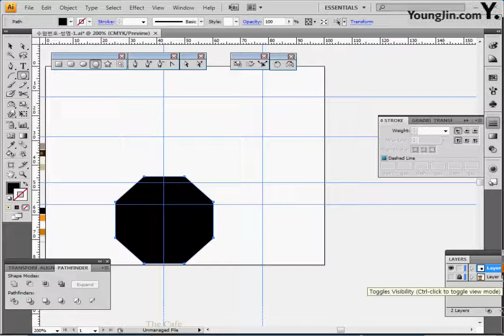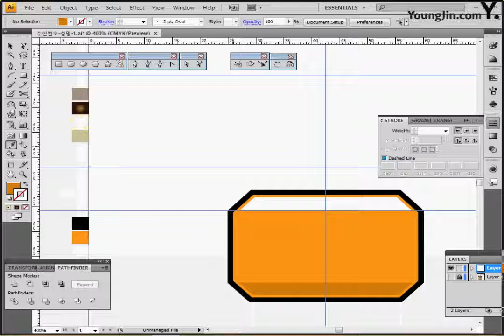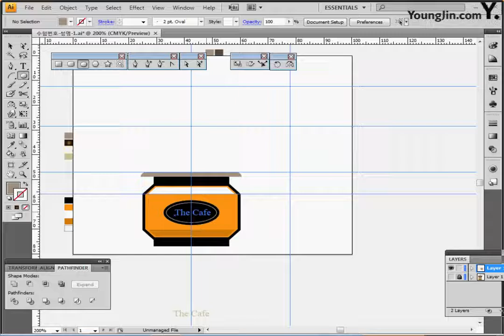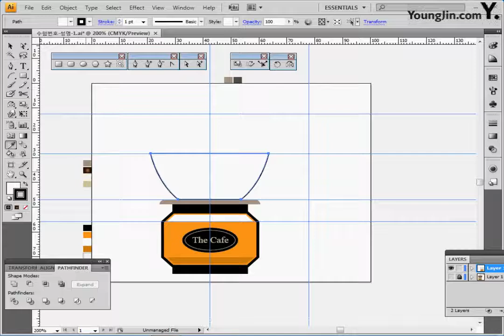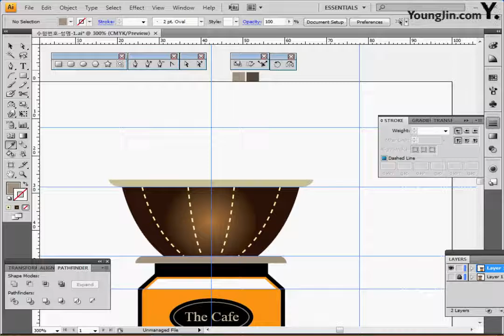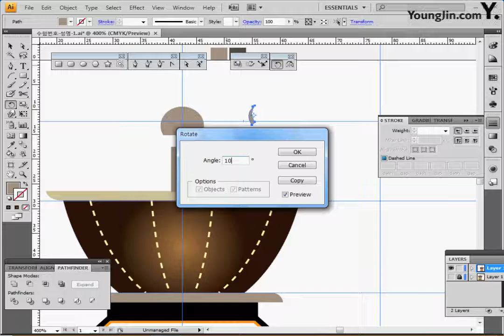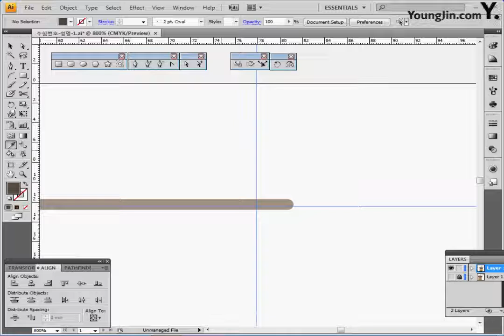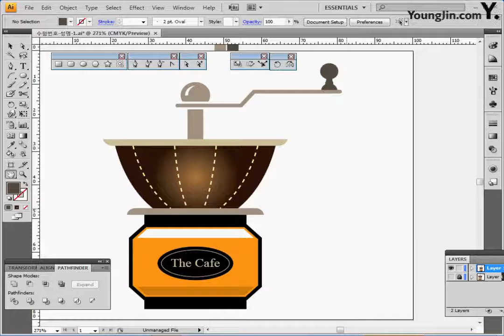기출 유형 문제 6-1